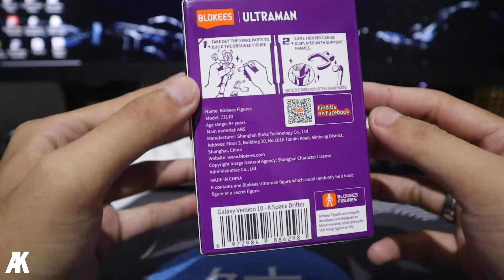UNBOXING BLOKEES GV10 DAPET MAMANK JUGGLER! GILA GANTENG BANGET CUY INI ASLEE [Unboxing & Review]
[SPEC PC]
Motherboard: ASRock B365M PRO4
Processor: Intel Core I5-9400F
RAM: V-GeN Tsunami 16GB
HDD: Seagate Barracuda 1TB
VGA: Geforce RTX 2060
[GEARS]
Monitor: MSI Optix G24C4 Curved 24 Inch, Samsung Curved 24 Inch
Headset: Baseus Encok D02 Pro
Mouse:  Vortex Series Oni X1
Keyboard: REXUS Legionare MX5.2
Microphone: Costa CM-U100
Gaming Chair: Vortex Z Series Red